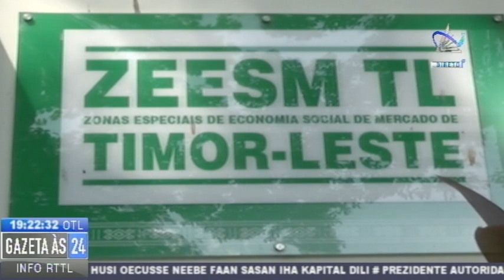Lansamentu Programa Cesta Basica Iha Oecusse Adia